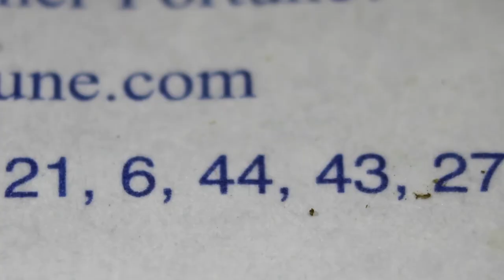Isopods Eat Fortune Cookie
They liked the cookie more than the fortune.